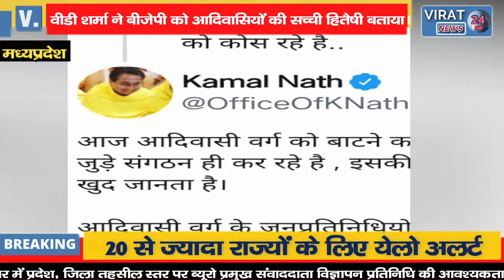देखिए किस तरह आदिवासी वोट बैंक को लेकर सियासत गरमा गई कमलनाथ का पलटवार कहा झूठ परोस रहे हैं